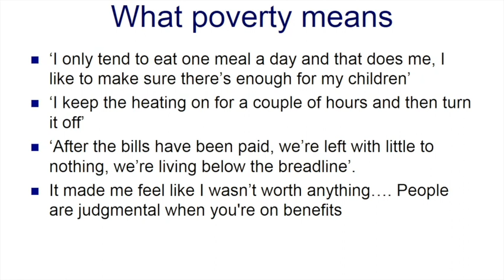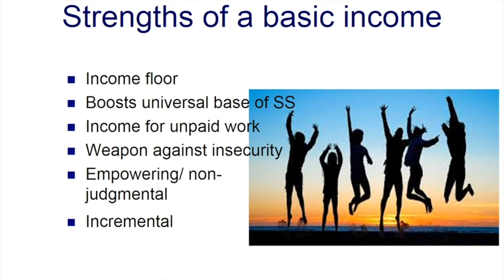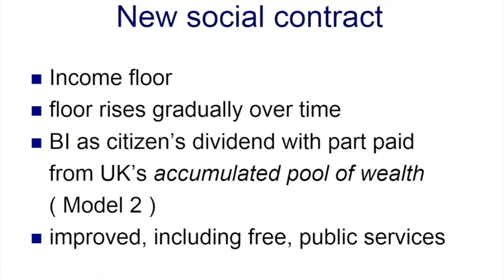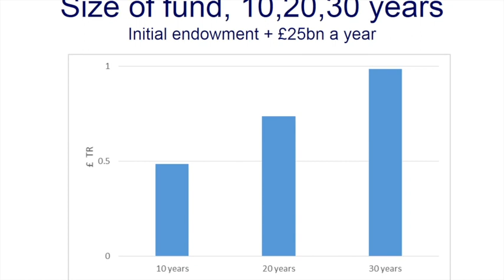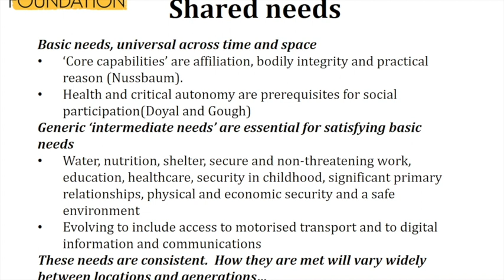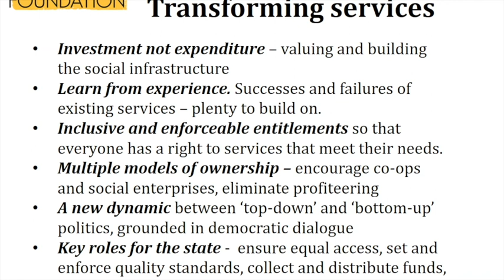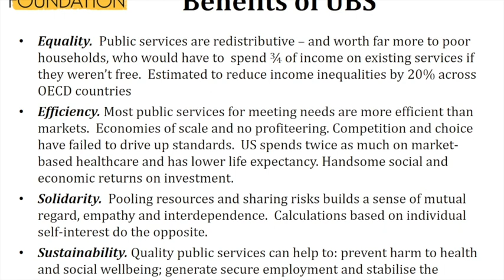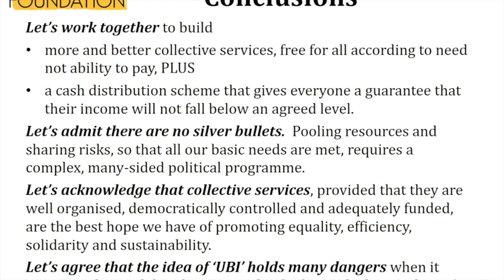Basic Income and Universal Basic Services: Conflicting or complementary?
Two distinct ideas are being promoted to help fix Britain’s broken social security system and badly depleted public services. The first idea - of basic income (BI) - seeks a guaranteed cash income for all, creating, for the first time, a condition-free income floor. Supporters claim it would cut poverty and promote empowerment.  The second idea -  of universal basic services (UBS) - seeks a guaranteed virtual income (or ‘social wage’) for all, by building more and better collectively provided services to meet essential, everyday needs.  There are several options for reaching both goals, and both ideas reflect a mounting desire for radical change. But can both goals be achieved together and, if so, how?  Can a basic income and a wider range of free public services be seen as complementary steps towards a more progressive future?  How far are they compatible in fiscal and ideological terms?

 Stewart Lansley and Anna Coote debate one of the hottest topics of the time.

Stewart Lansley is a visiting fellow at the University of Bristol. He has written widely on poverty, inequality and wealth and is the co-author (with Howard Reed) of the 2019 Compass report: Basic income for all: from desirability to feasibility and co-editor (with Amy Downes) of It’s Basic Income: The Global Debate,Policy Press, 2018. His other recent books include A Sharing Economy, Policy Press, 2016, Breadline Britain, The Rise of Mass Poverty,Oneworld, 2015 ( with Joanna Mack ) and  The Cost of Inequality, Gibson Square, 2011.

Anna Coote is Principal Fellow at the New Economics Foundation (NEF). A leading analyst, writer and advocate in the field of social policy, she has written widely on social justice, sustainable development, working time, public health policy, public involvement and democratic dialogue, gender and equality. She was Commissioner for Health with the UK Sustainable Development Commission (2000-9). Her recent publications include Universal Basic Services: Theory and Practice (IGP: 2019); Universal Basic Income: A Union Perspective (PSI: 2019);Building a New Social Commons, (NEF: 2017);Local Early Action: how to make it happen(NEF: 2015); People, Planet Power: Towards a New Social Settlement (NEF: 2015;) and Time on our Side: why we all need a shorter working week (NEF: 2013).